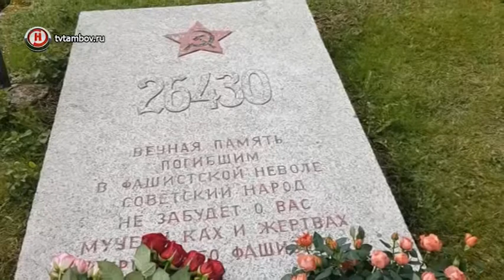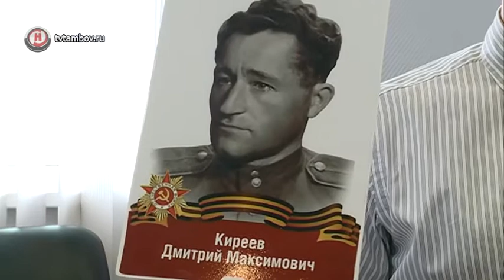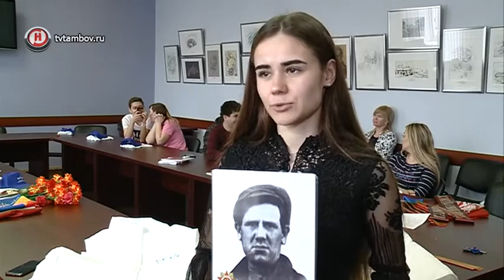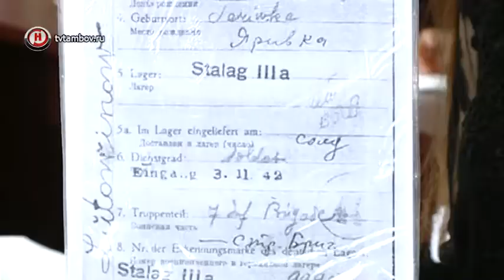Студент ТГТУ отправится в Китай с портретом прадеда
Тамбовских студентов пригласили участвовать в «Бессмертном полку» в Китае, Италии и Германии. В дни памятной даты для нашей страны они поднимут портреты воевавших дедов и прадедов. Почему в «Бессмертном полку» в Китае студенты запустят голубей, узнала Людмила Войтович.